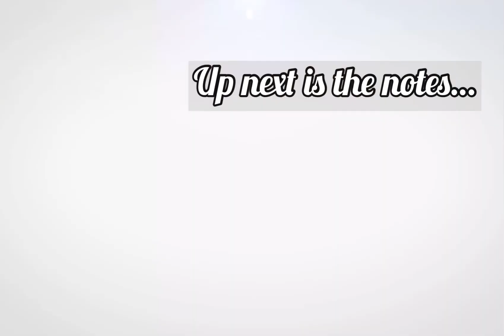Mancera Jardin Exclusif || Powerful Fruity Fragrance for Men and Women || Citrus, Vanilla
Get all you favorite perfumes from qualityfragrancegh_  on Instagram

You can follow me @mzz_gg_ on Instagram and tiktok so that we can interact ☺️

Cheers to smelling good 🥂